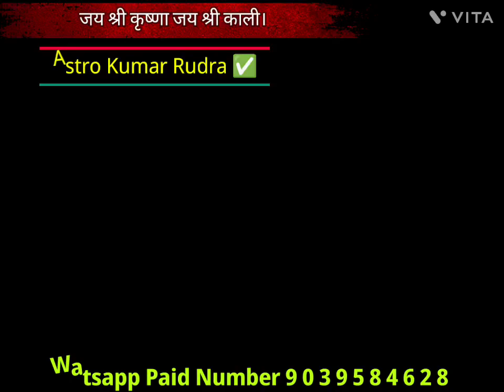रविवार धन प्राप्ति का अचूक टोटका अगर कर लिया तो जिंदगी भर पैसे खत्म नहीं होंगे ASTRO KUMAR RUDRA ✅